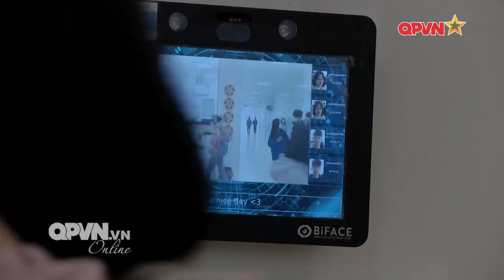[Bản tin QPVN] Sinh viên FPT Polytechnic quay trở lại trường học hậu Covid-19